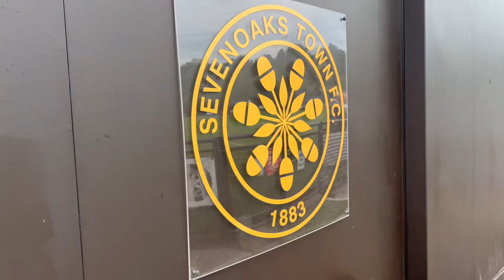Back to WINNING ways? - Goalkeeper Match Day Vlog #1